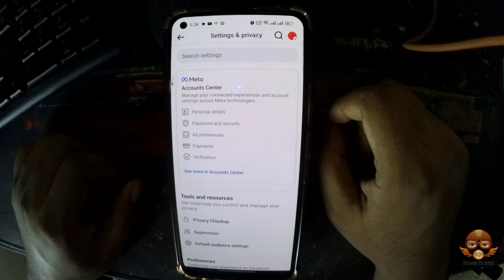How to Hide Video icon on Facebook App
Your Quary-
how to hide video icon on facebook,
facebook video icon missing in shortcut bar,
how to show hide video in facebook,
how to hide video option in facebook,
how to hide video icon in facebook lite,
facebook app video icon missing,
facebook not showing shortcut bar,
facebook video icon remove,
hide facebook app on iphone
windows 11
windows themes
themes
best windows themes
dark theme